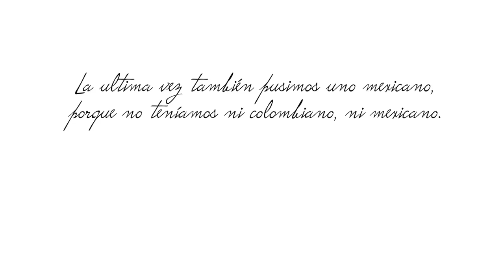CONOCIENDO A MI AMIGO *tiene una banda famosa*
Iniciamos la travesía en Los Angeles, grabando una sorpresa con la revista GQ, luego nos encontramos con mi amigo Christopher para almorzar y relajarnos un poco.. finalizamos la aventura en Bogotá, con mi familia, yendo a un nuevo lugar!

 ¡Pues ojalá que te haya gustado este vídeo, es hecho con mucho amor, pizza y horas sin dormir, antes de irte a ver el siguiente, si te gustó ponle like y compártelo con alguien que creas que le puede gustar también, seamos un virus juntos, eso me haría muy feliz, gracias! :D Jajaja!